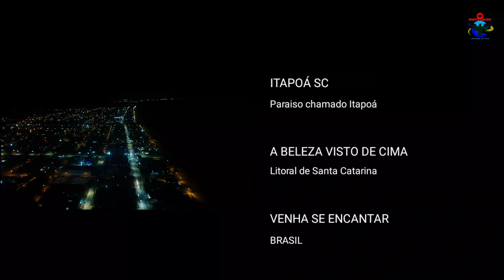Minha Linda Itapoá sc - um passeio aéreo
Itapoá é um destino turístico ideal para quem busca belas praias, águas cristalinas, clima quente e boa infraestrutura. A cidade de Itapoá, ,    também oferece diversas opções de lazer e cultura, o que a torna um destino perfeito para quem quer aproveitar ao máximo as férias.

✅ *LOCAL DAS IMAGENS*
Barra do saí
⚠️⚠️ *Não copie ou recarregue qualquer parte deste video parcial ou integral sem permissão, pois está sujeito a direitos autorais* ⚠️⚠️
✅ *Todas imagens são de autoria própria*
Itapoá sc -  barra do sai

ITAPOÁ SC
SANTA CATARINA